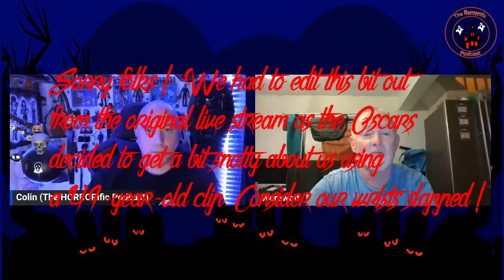HORRORific Reviews An American Werewolf in London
Join Colin and Steve as they discuss An American Werewolf in London, directed by John Landis. Two American college students on a walking tour of Britain are attacked by a werewolf that none of the locals will admit exists.